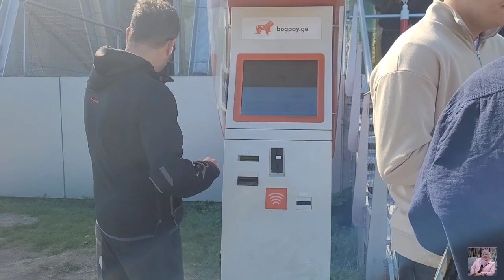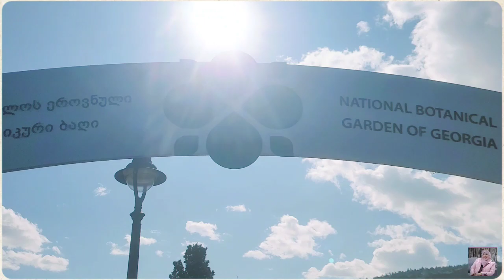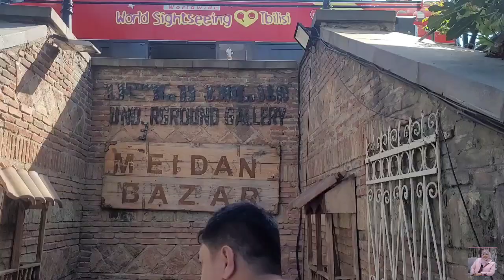4️⃣CABLE CAR EXPERIENCE | THE MOTHER OF GEORGIA STATUE | FULL VIEW OF THE CITY | SULFUR BATHHOUSES